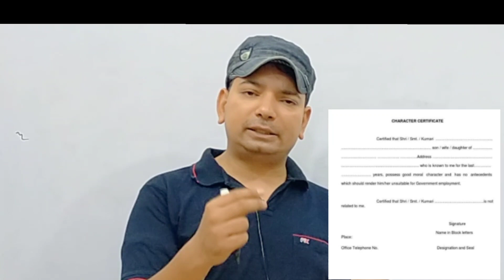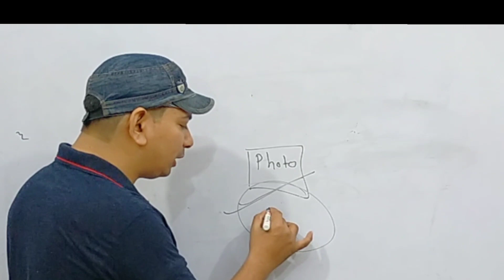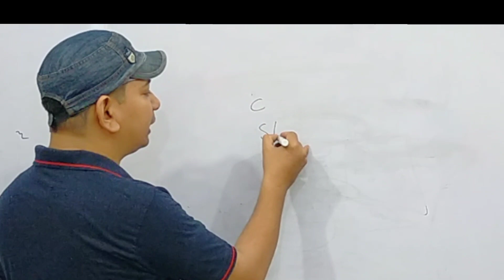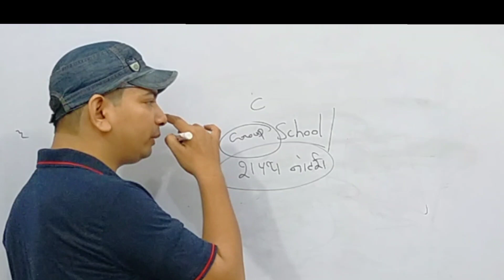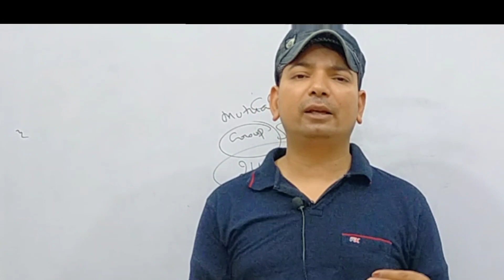Allahabad High Court character certificate format issue